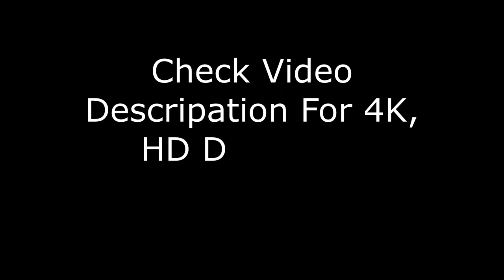Top 5 Subscribe And Bell Icon Green Screens 2020 2021.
This channel is all about giving viewers easy solutions to solve everyday problems. From how to videos on fixing your Computer , internet , Android and others problems.  So if you're looking for a quick and easy way to fix just about anything, you've come to the right place.

2. (100% Fixed) No Device Drivers Found during Windows 10 Installation | We couldn't find any drives

6.how to fix Video unavailable The uploader has not made this video available in your country.

7.how to copy location address link in google maps and paste it to website youtube or Facebook android

10.how to install netflix app on linux distros ubuntu zorin kali how to watch netflix on linux .

11.FIX Your ID couldn't be verified Your payments profile is currently suspended google pay google play

17.How To Fix Sorry There was a problem communicating with netflix please try again windows10 windows11

18.How To Reset Gree AC Remote Control. How to lock unlock gree ac remote control.how to unlock gree ac

24. How to FIX there was an issue signing you into youtube. troubleshoot here 2019 How to hindi urdu